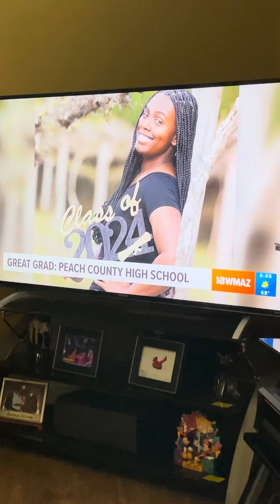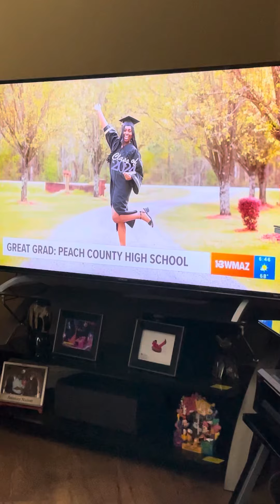OMG!!😳 SHE MADE THE NEWS💪🏽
I know my grandma would be so proud of her youngest grand child.❤️❤️ I’m so PROUD, tears of joy!!!